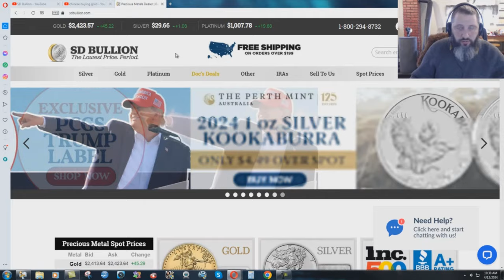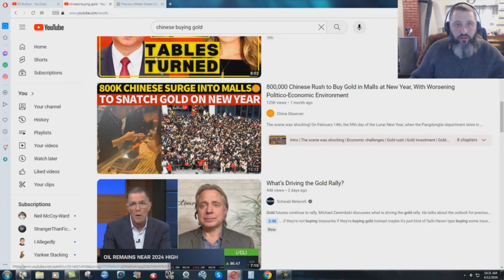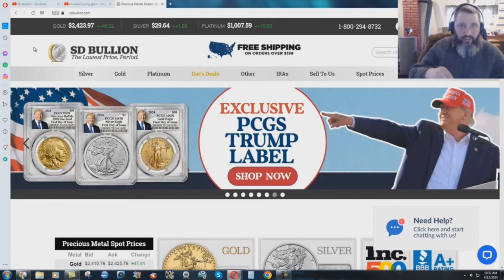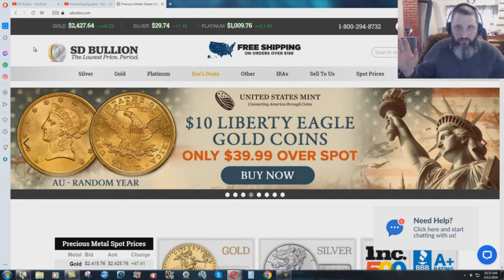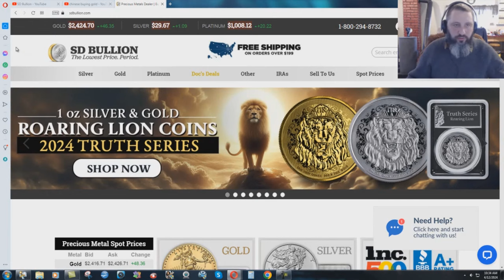WW3! BRICS Is Destroying The Dollar!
The dollar has been used by America to put other nations into debt. Right now as I write this, the nations that make up the BRICS alliance are busy destroying the dollar. The King James Bible always identifies money as "Gold and Silver". Paper money has always ended in disaster. Please be very careful with your money right now. If it is all in the bank, you are losing purchasing power with each passing day. You can do whatever you feel the Lord is calling you to do, but you must understand that the U.S. dollar is on its way out.